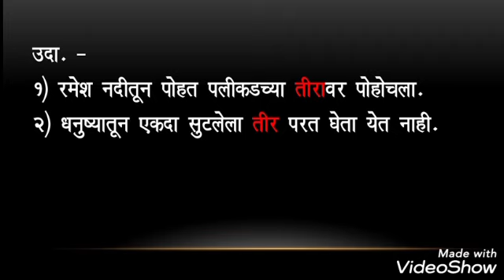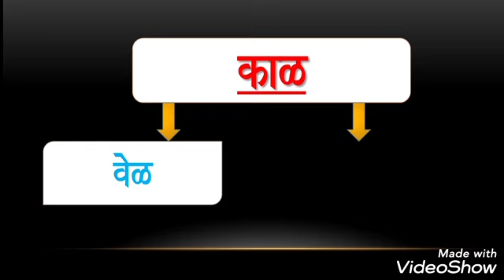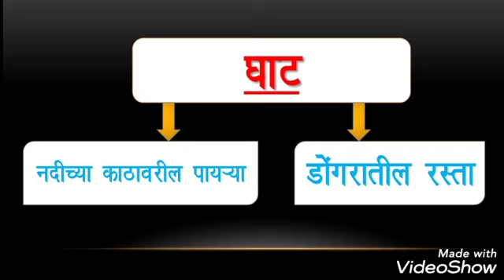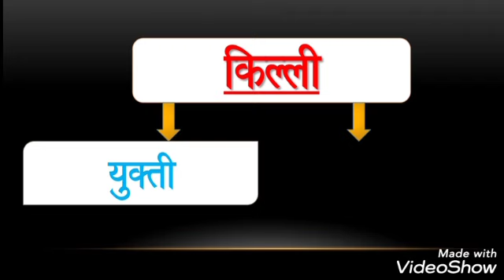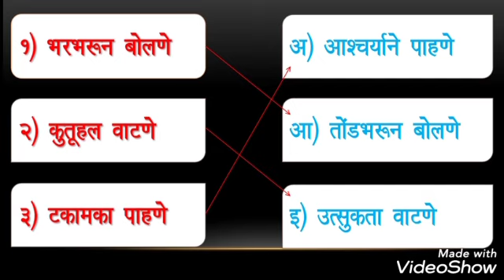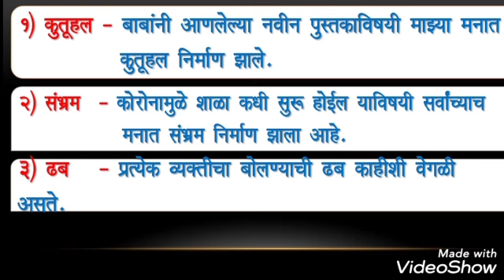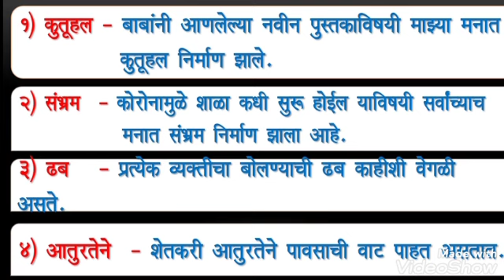7th marathi lesson 2 swadhyaya|7th मराठी - स्वप्नं विकणारा माणूस|स्वाध्याय - खेळूया शब्दांशी